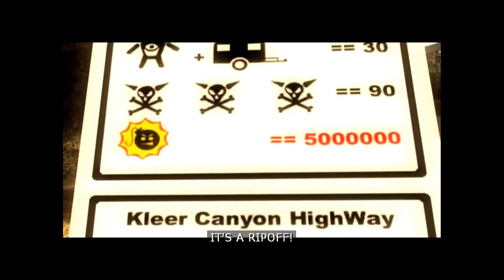VACATION IN HELL | Serious Sam 2 | Part 11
Welcome to hell. It's warm, dark and enemies everywhere. What more do you want? Well maybe a drink.